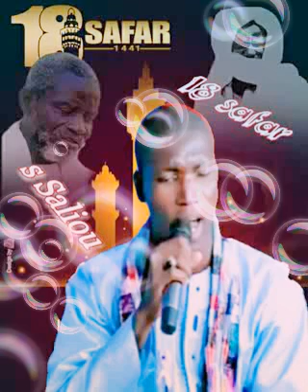S Saliou Sow 18 safar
S Saliou Sow 18 safat